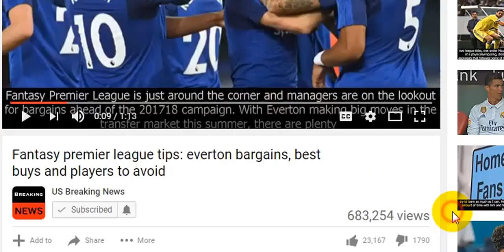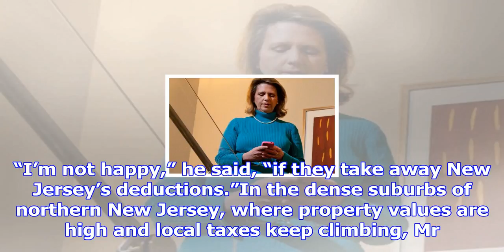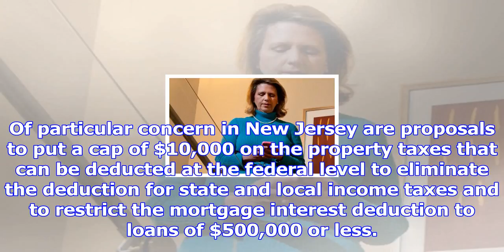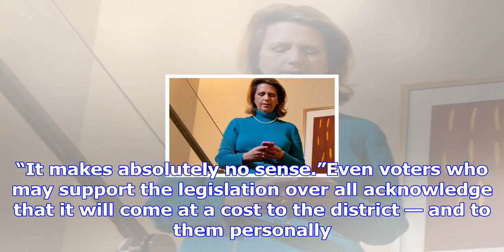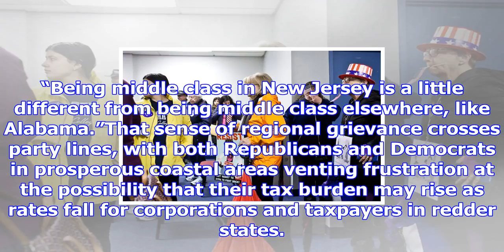Tax planning burden blue-state Republicans and their districts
Vicki Stout, a real estate agent in Livingston, N.J., said it was unimaginable to her that Congress ...